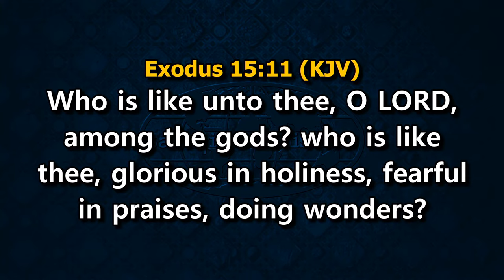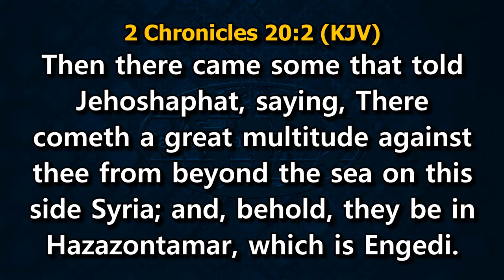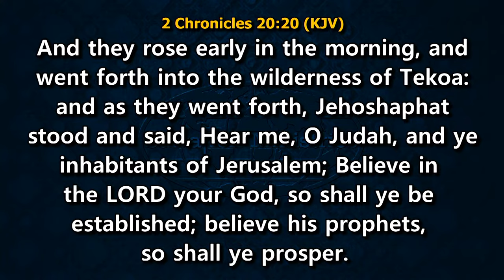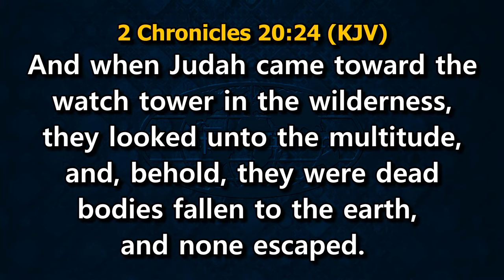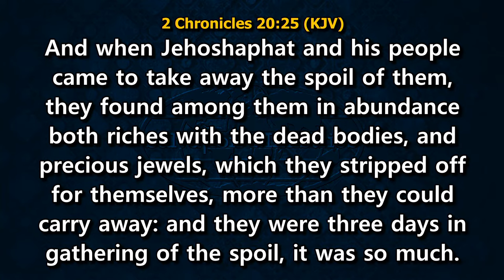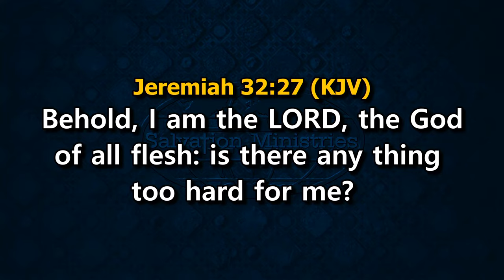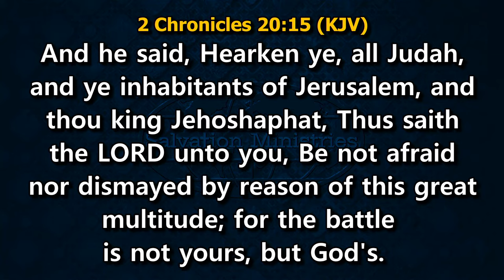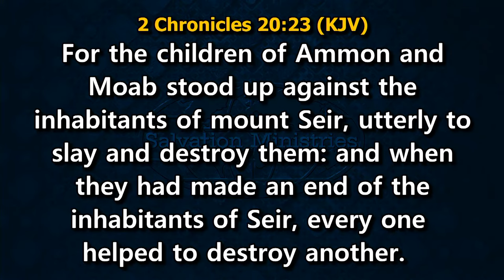Moving God to Act Through Your Faith-Provoked Praise Part 1 - DAVID IBIYEOMIE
An unshakeable confidence in the identity and capacity of God can propel you to praise Him powerfully, and by praising God, you stir Him to act.